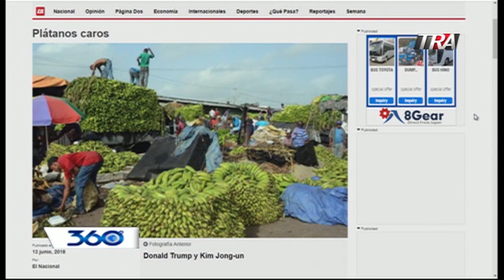360 Grados con Oscar Medina 13-06-18